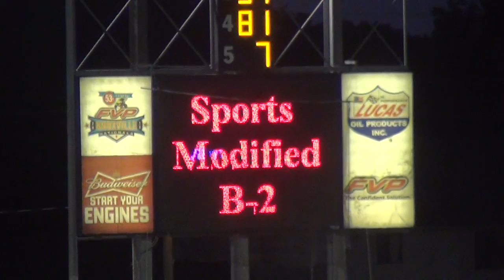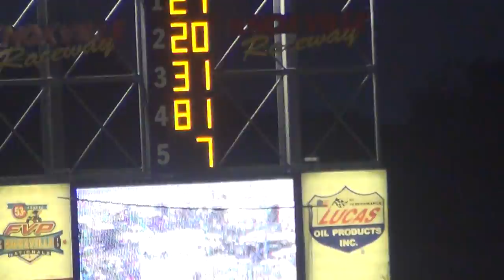Harris Clash Sport Modified 2nd B Main 7 17 14